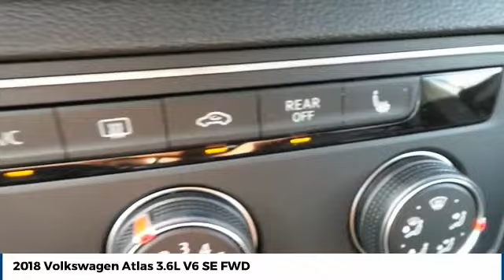2018 Volkswagen Atlas Amarillo Texas NF1374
2018 Volkswagen Atlas 3.6L V6 SE FWD

Street Volkswagen
8707 Pilgrim Drive

NOTITLE